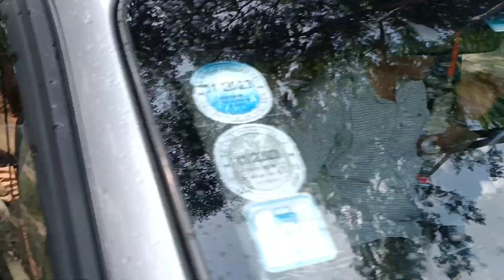Tin Nóng Hồng Phượng, Hồng Nhug lên viếng mộ NSUT Vũ Linh trưa nay thiếu Hồng Loan